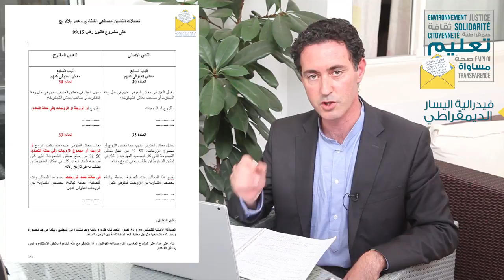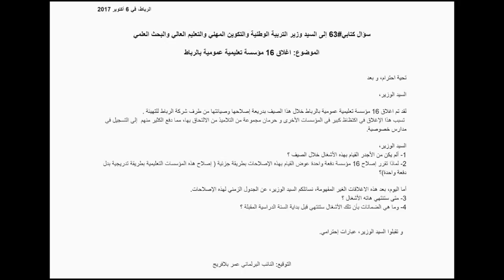ma semaine politique #29 بودكاست سياسي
الحلقة 29  من البودكاست السياسي: لقائات جميلة و جد مفيدة، أسئلة كتابية حول الطرق القروية و التعليم العمومي في الرباط، مقترح تعديل صياغة قانون المعاشات يهدف "عدم تشجيع تعدد الزوجات". وأخيرا، مبادرتين ممتازتين للتشجيع عن القراءة و مقطع موسيقي عن ريجينا سبيكتور. شكرا

29ème édition de ma semaine politique : de belles rencontres utiles, des questions écrites sur les routes rurales et sur l’école publique à Rabat, un amendement sur la forme d'un texte de loi en discussion MAIS dont le but est de lutter contre la banalisation de la polygamie dans les textes de lois. Enfin, deux initiatives notables pour encourager la lecture et une chanson de Regina Spektor. merci